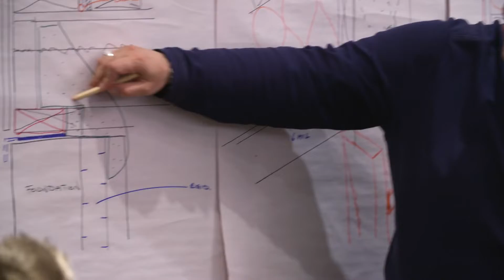Part 2: Above Grade & Below Grade Walls; A Holistic Approach Towards Airtightness